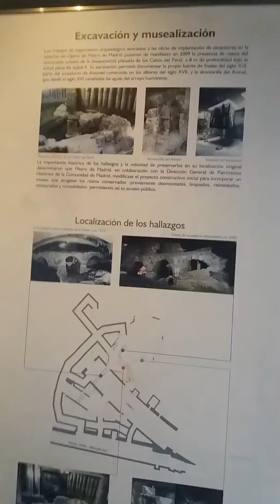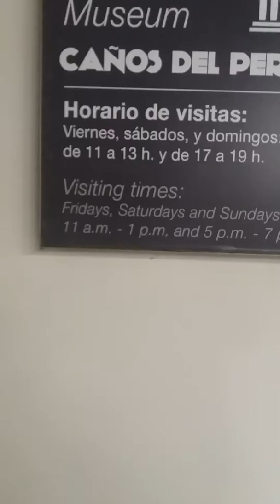ÓPERA. SALIDA DE LA ESTACIÓN. POR ARENAL